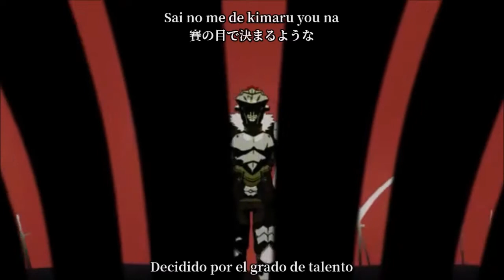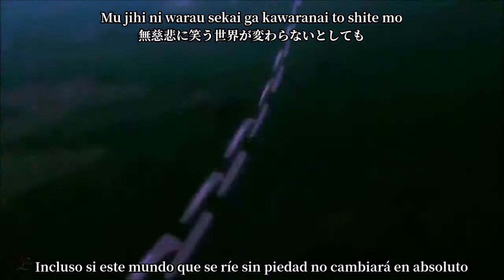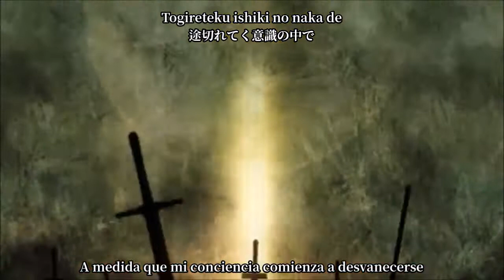Soraru – Prayer of Silver/Gin no Kisei (Goblin Slayer Ending) (Sub Español + Romaji + Kanji)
Canción: Prayer of Silver (銀の祈誓)
Cantante: Soraru (そらる)
Anime: Goblin Slayer (ゴブリンスレイヤー)
Oscar Scattergood (オスカースキャッターグッド)

「ゴブリンスレイヤー」ED曲 / 銀の祈誓  実写MV
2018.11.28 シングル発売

作詞作曲：そらる @soraruru
編曲：大西省吾(agehasprings)
協力：はるまきごはん　@harumaki_gohan

Director : フカツマサカズ
Producer : 小林雄介（クロマニヨン）

Band Member
Gt:三矢禅晃  @Gibson_Mitsuya
Gt:324（オメでたい頭でなにより）@sandai324
Ba:mao（オメでたい頭でなにより） @mao_omedeta
Dr:鬼ヶ島 一徳(バックドロップシンデレラ) @onigashima1

Cast
ユリカ、森 心